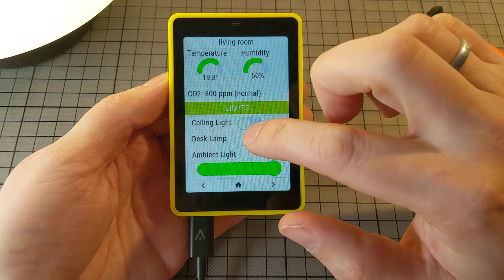Disassembly: 3dprinted one-part wall-mount case for WT32-SC01 by Wireless-Tag multitouchscreen ESP32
Disassembly of 3d printed one-part wall-mount Case for WT32-SC01 by Wireless-Tag (3.5" 320x480 capacitive multi-touch screen) ESP32 Development board

You can order the case it on shapeways (coming soon)

* Prusament PLA Pineapple Yellow